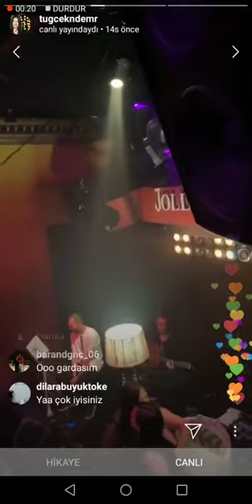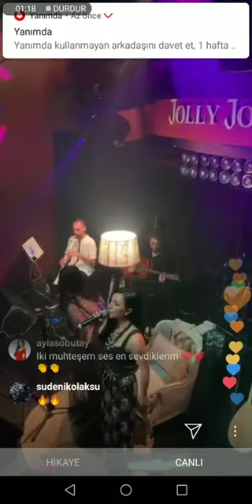Tuğçe Kandemir Aysel Yakupoğlu - Tarifi Zor Konser Canlı 2019